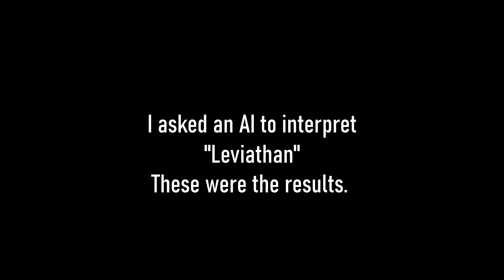Leviathan w/ Stable Diffusion